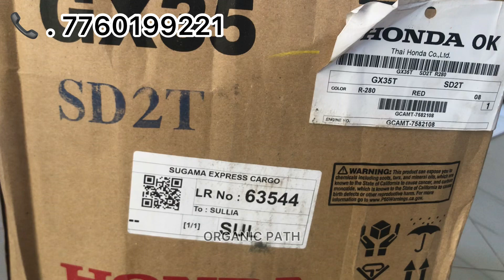Original Honda Engine | Brush Cutter Engine | All Over India Transportation Available